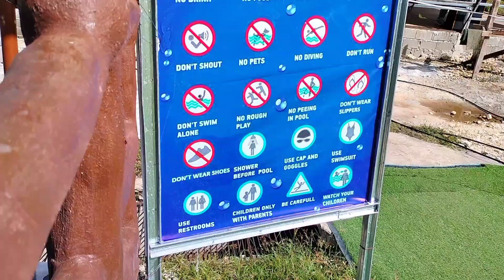Jimps Donya's viewdeck resort || kapamilya